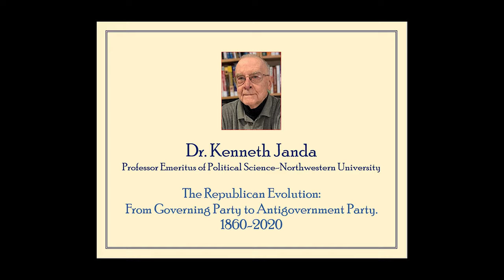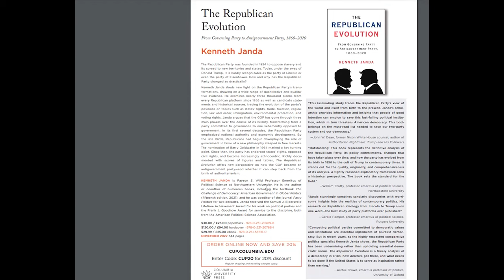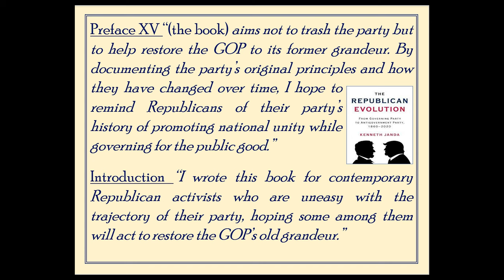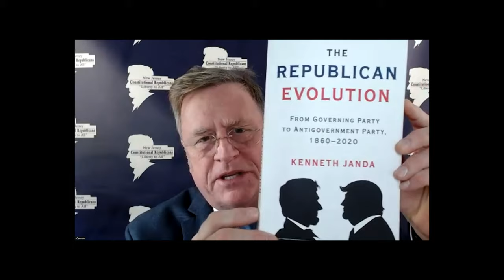Dr Kenneth Janda discusses his book, "Republican Evolution."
The history of the Republican Party has been far from a linear ascendance with it reaching its low point in 2016 when populism and demagoguery replaced principles and truth. Dr. Janda's book provides an understanding of the eras associated with the Republican Party and a prescription on how it can once again can return to its former grandeur.